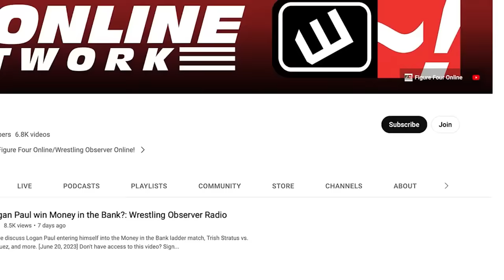Drew McIntyre may be the best thing on Raw | WWE Raw report | Wrestling Observer Live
Bryan Alvarez and Mike Sempervive discuss Monday's Raw, highlighting Drew McIntyre's recent turn.